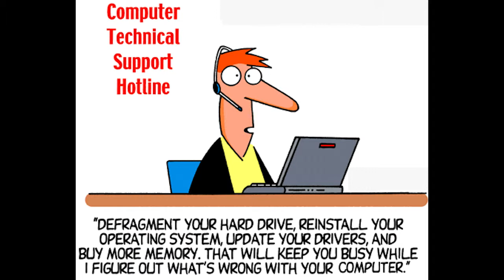Steam Wackiness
So me and some friends were fucking around on Steam. I decided to record the conversation when they went at it a second time.

Best time ever.